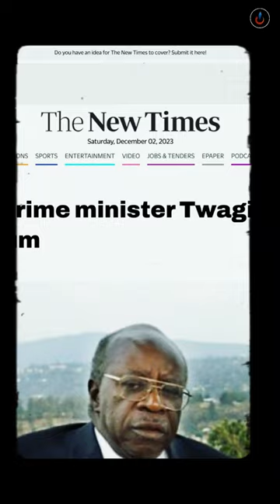NINDE WISHE TWAGIRAMUNGU? NI LETA YA KIGALI CG NI IZABUKURU?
Documentary by Jackson DUSHIMIMANA